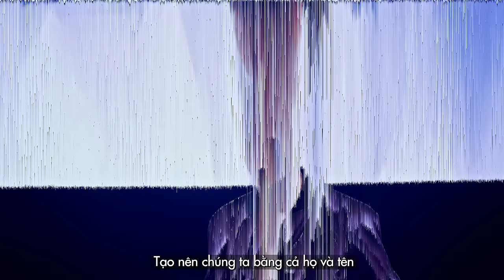AM I CLEAR?! | TÓC TIÊN x TRỌNG HIẾU x MEW AMAZING | OFFICIAL MUSIC VIDEO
Khi ai cũng có những khó khăn riêng trên hành trình theo đuổi đam mê, MV “AM I CLEAR?!” ra đời như lời tuyên ngôn đầy cảm hứng dành cho thế hệ trẻ. Đầu Lạnh bản lĩnh và Tim Nóng nhiệt huyết sẽ là chìa khoá giúp ta mở ra những cơ hội, sẵn sàng đối mặt mọi thách thức trong cuộc sống và tự tin dám là chính mình trên hành trình chinh phục mọi đam mê!

Singers: Tóc Tiên & Trọng Hiếu
Composed & Produced by Mew Amazing
Recorded by
Vu Thang @ TT Studio
Duy Ngoc @ WM20 Studio
Mixed & Mastered by Duy Ngoc
Agency: Creativehunts
Production House: Viewfinder
Wardrobe: PUSW – Peace United Street Warriorz

AM I CLEAR?!
Ver 1:
Look in the mirror, what I see?
I’m a perfect ME
Dẫu ai nói điều đó vô lý
Trước những lời bàn tán
Vẫn đi tiếp không chút quan ngại
Những ánh mắt lướt qua
Hai trăm mét đầu vẫn quay lại
Một lời dành tặng người nào đã sống rất ra trò
You better look up cause I’m up for more
Vai chính không đóng vai hầu
My crown is ở trên đầu
Imma Imma be my first me
So you know you better let it be
Và nhớ cho luôn rằng là
Chorus:
Nè it's my life so
I do what I do
CLUB vẫn là CLB
Chẳng cần phải có U
Cause I am
The best you can’t deny
Đến xem
Đôi chân sẵn sàng bước lên
Ai chưa lên
Tôi cho xin vía
Lên luôn
Am I Clear?!
Xời
(Drop)
Đầu Lạnh!
Tim Nóng!
I’m the only
duy nhất
Eyyy
Be Clear!
Be Fearless!
Eyyy
Am I Clear?!
Xời
Baby
Judge me? Not today!
Hurt me? Not today!
No one gets in my way
Tắng tăng tằng tằng ayy!
Be Clear!
Be Fearless!

Verse 2 - TRONG HIEU
Ngước mặt lên thật hiên ngang nào
Mới có thế đã buông xuôi
Trái tim nóng để có thể dẫn lối
Đầu lạnh để lí trí phải lên ngôi
Be Clear!
Be Fearless!
This is what we’re celebrating
Giữa định kiến và vô vàn phán xét
Thì vẫn đứng vững là chính mình
Chính là phút tám mươi chín
Khi đôi tay chỉ muốn giơ đầu hàng
Chỉ cần cố chút nữa thôi
Đôi chân đã đứng trên mỏ vàng
Phiên bản đẹp nhất là sự nguyên bản
Tạo nên chúng ta bằng cả họ và tên
Để tim nóng đầu lạnh hành sự
Thì đêm nay chốt chỉ bằng một từ: LÊN!
Chorus: TT
Cause I am
Đến xem
Ai chưa lên
Lên luôn
Am I Clear?!
Xời
EYYY
Đầu Lạnh!
Tim Nóng!
I’m the only
duy nhất
Eyyy
Be Clear!
Be Fearless!
Eyyy
Am I Clear?!
Xời
Baby
Be Clear!
Be Fearless!

Coda:
Tóc Tiên:
Ohhhhh we the baddest so yes we are
Trọng Hiếu:
It’s the CLEAR generation
Tóc Tiên:
Ohhhhh I’m the fighter không ngại chiến bại
Trọng Hiếu:
Một mình dẫn lối, that’s how we live
Are you ready to the deep
No BS
Just the beat
Đến lúc dám là chính mình
Ngược dòng nước dám là chính mình
Đi đâu cũng dám là chính mình
Đầu lạnh tim nóng
Lên như con sóng
Xời
Tuyệt vời
AM I CLEAR?!
Xời

© Bản quyền thuộc về Tóc Tiên
© Copyright by Tóc Tiên ☞ Do not Reup